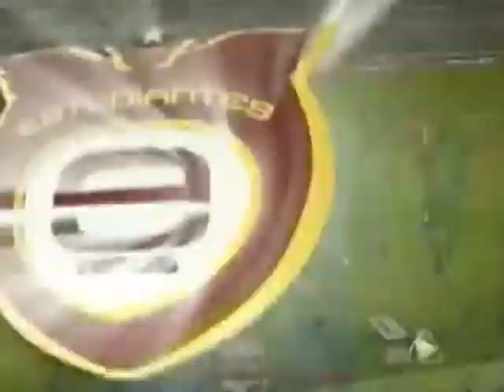Gallos Blancos Todos los Goles apertura 2011.flv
Goles de Gallos Blancos en el Torneo de Apertura 2011